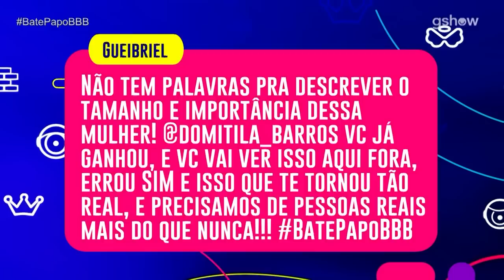DOMITILA BARROS DIZ QUE AMANDA E ALINE WIRLEY SÃO PLANTAS E QUE LARISSA NÃO MERECE GANHAR! | BBB 23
Domitila Barros falou tudo no Bate-Papo BBB! Vivian Amorim e Patrícia Ramos perguntaram à sister quem ela achava que eram a plantas, com quem ela não sentiu conexão, quem ela vai levar pra vida e muito mais!

Aqui você confere um pouquinho de tudo que está rolando na casa mais vigiada do Brasil. E não para por aí! A RedeBBB também marca presença com Ana Clara, Vivian Amorim, Patrícia Ramos e Jeska Grecco trazendo conteúdos exclusivos da edição que vai ser maior que BIG!